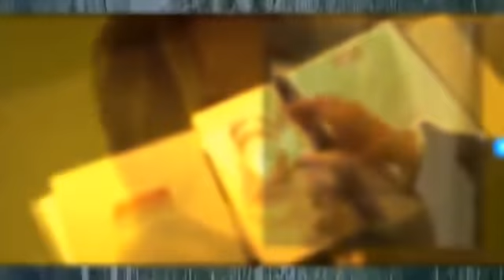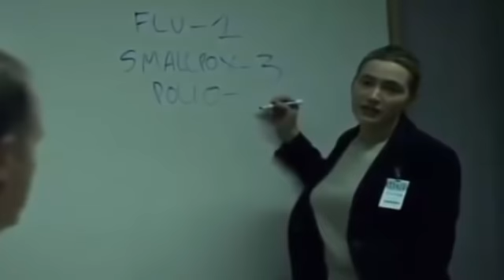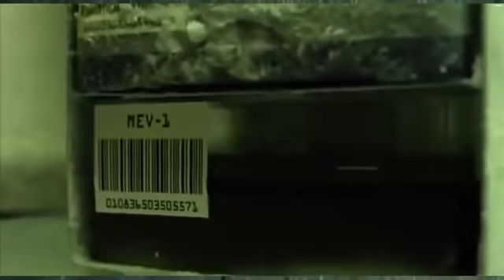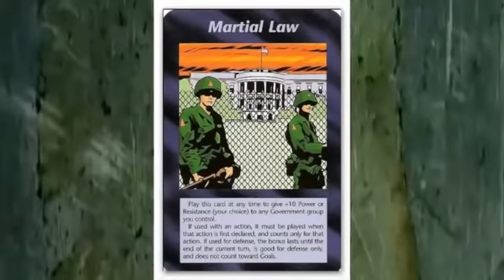Análisis película conta gio